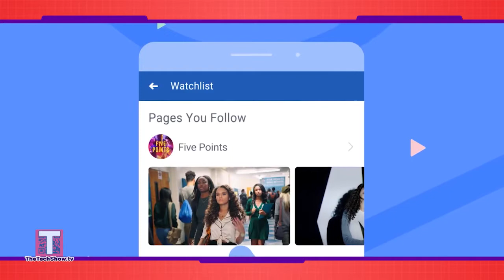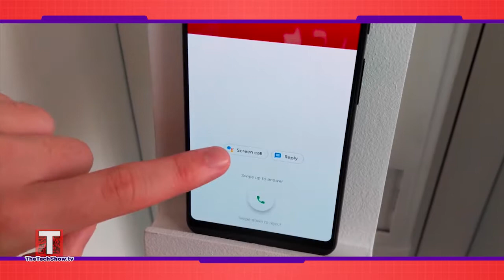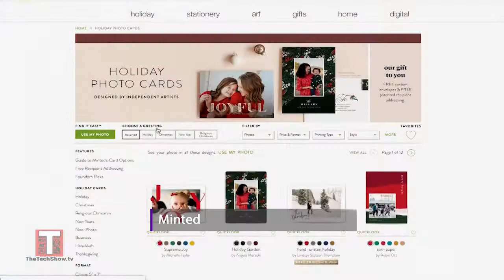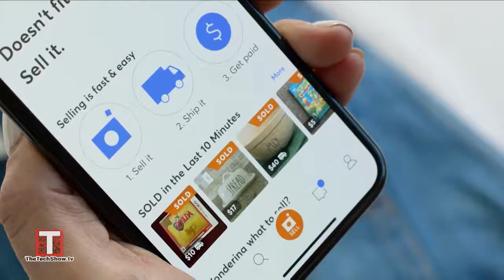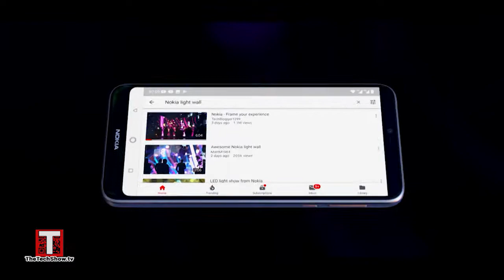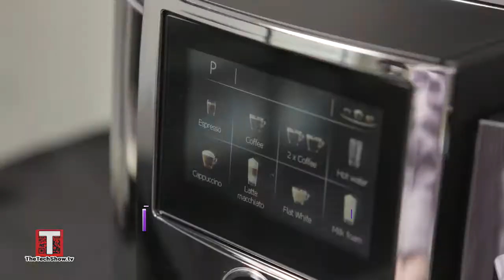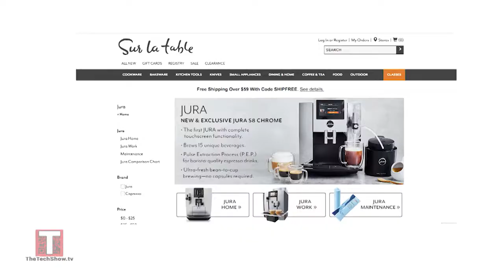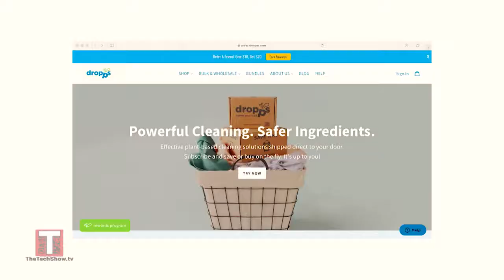Episode 14 | The TECH Show - Season 2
This week we have some genius finds to get your home guest-ready, and a smelly little gadget tries to take our money!  All that and more, coming up on The Tech Show!